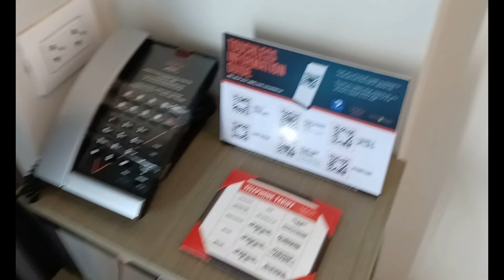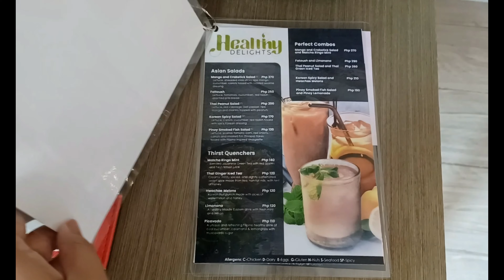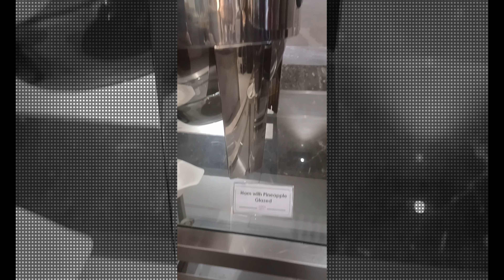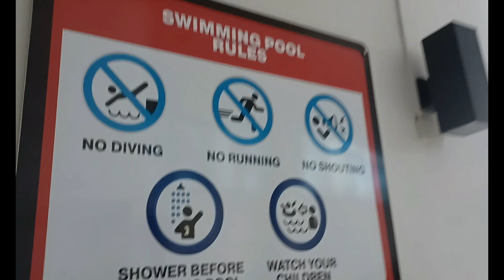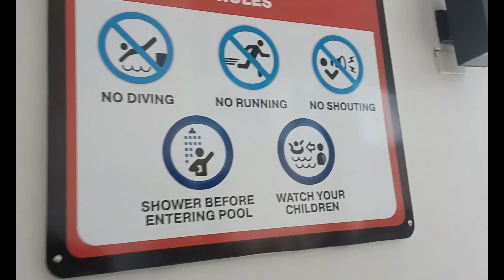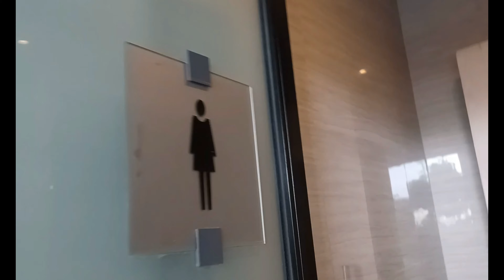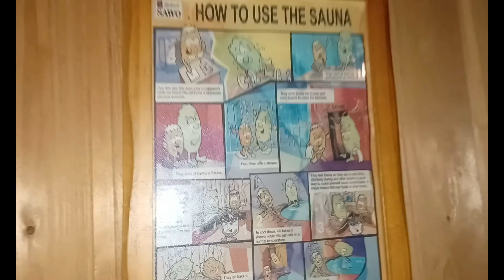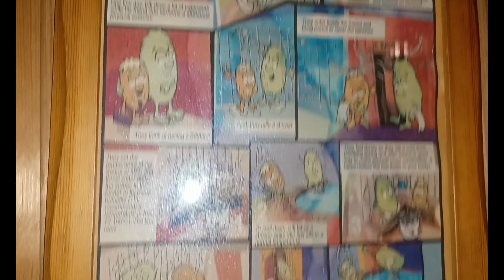Savoy Hotel Review/Uno's 12th Birthday Myca's Vlog #12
Hi guys my next Vlog showed our review in SAVOY HOTEL PASAY, here we celebrate the 12th birthday of our Eldest son Uno, here you can see us enjoyed foods together with my beloved family and as well giving review for this hotel.